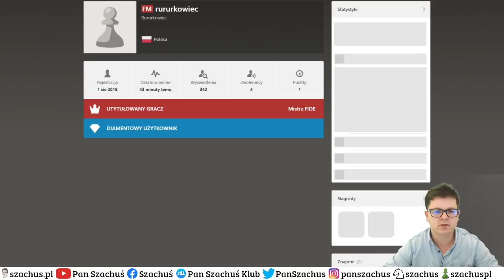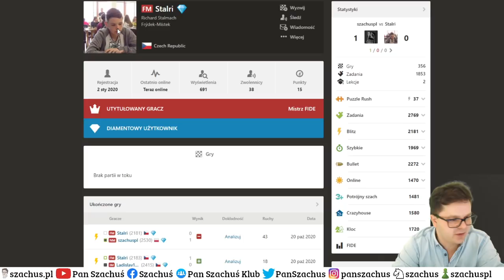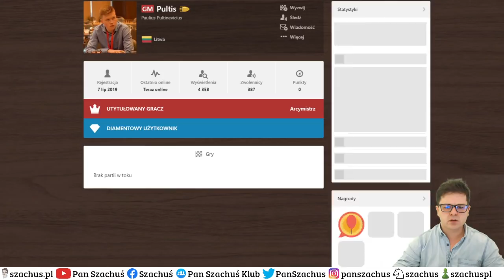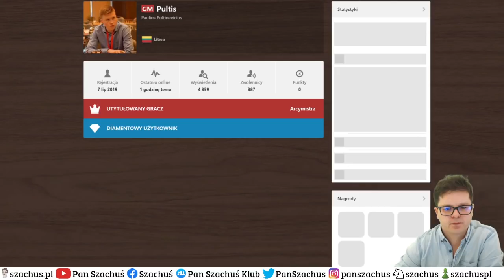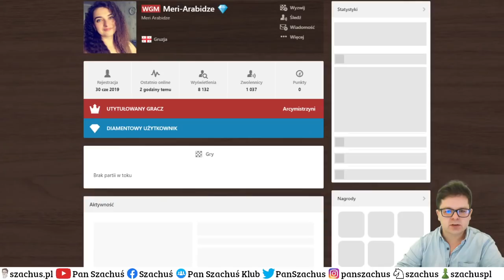RECEPTA na SZACHOWE MISTRZOSTWO? - prosta TAKTYKA + WYGRYWAĆ WYGRANE POZY :-) || Titled Tuesday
Wtorkowe mocne granie - Titled Tuesday.
Tym razem 11 rund i 3min +1s / zawodnika. Cała masa silnych Arcymistrzów z całego świata... A na i tak wygrywa Nakamura :) (żarcik).

Zapraszam do dobrej zabawy :-)